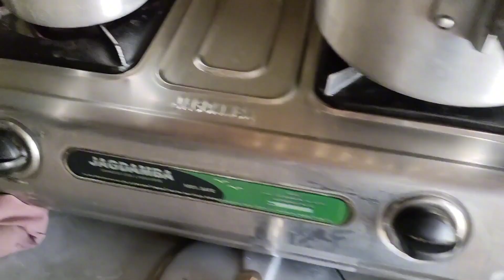中国女婿去尼泊尔丈母娘家，结果要饿肚子了这是为啥【江西老表和尼泊尔妻子】